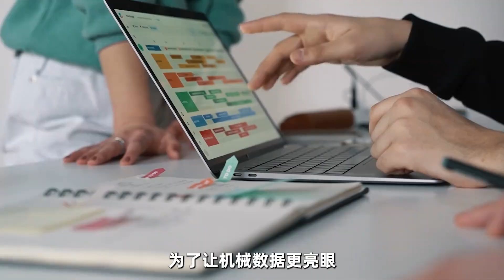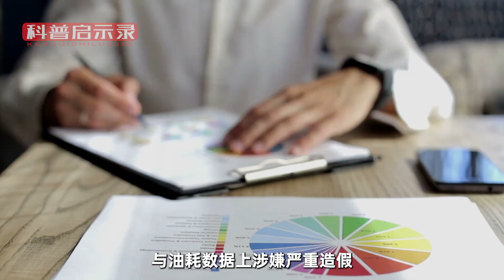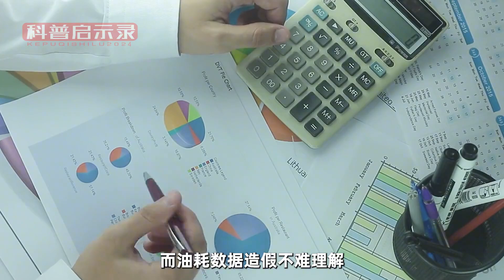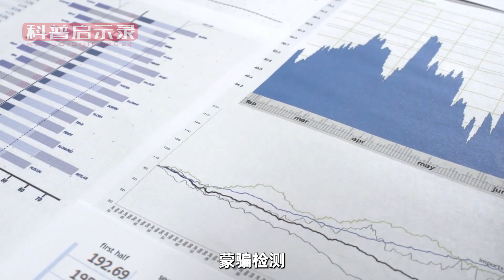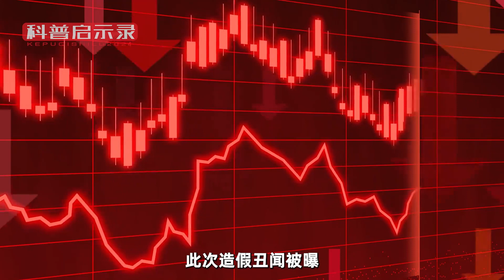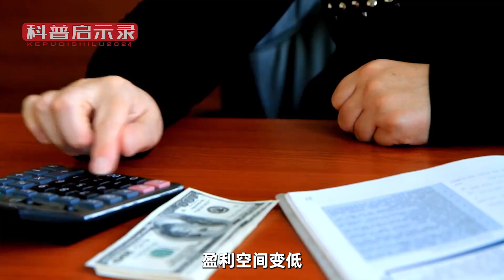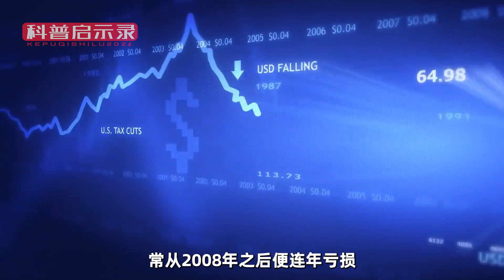日本重工巨头，再度被曝79%的产品数据造假！曾让我国差点吃大亏